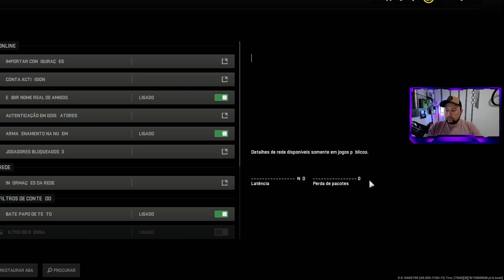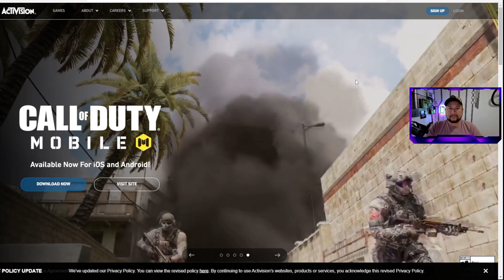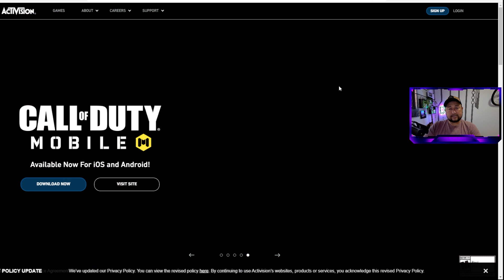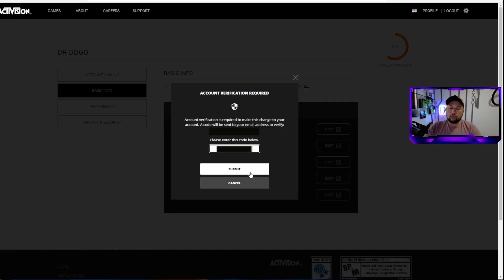Como MUDAR o Nome no MW2 e Activision - (Alterar ID Gamertag da Activision no Jogo)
No vídeo de hoje vou explicar como alterar seu nome no COD Modern Warfare II dentro do próprio jogo ou através do site da Activision.

Quem quiser o link para ter acesso ao SwifDoo Completo por 15 dias deixa nos comentários!

Se cadastre no CUPONOMIA!

Você recebe CashBack de até 20% sobre o valor pago na sua compra.

Ganhe NA HORA R$ 5,00 de CashBack para começar sua economia.

✧ Assine o Prime

✦ Vai comprar na Amazon

✧ Vai comprar no AliExpress